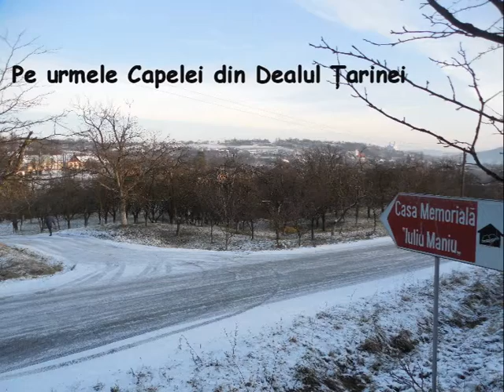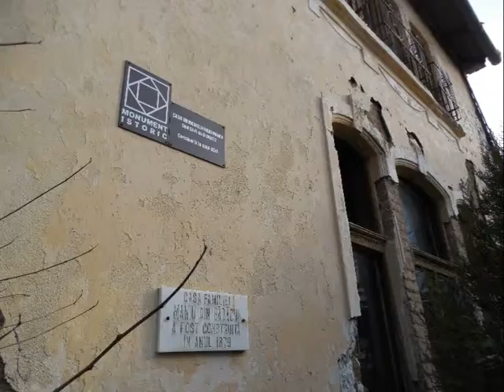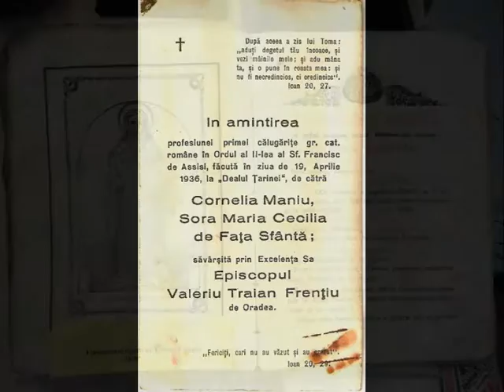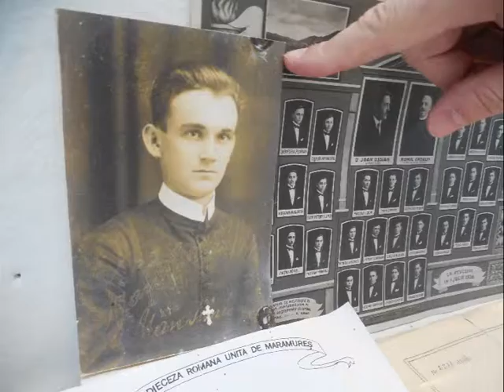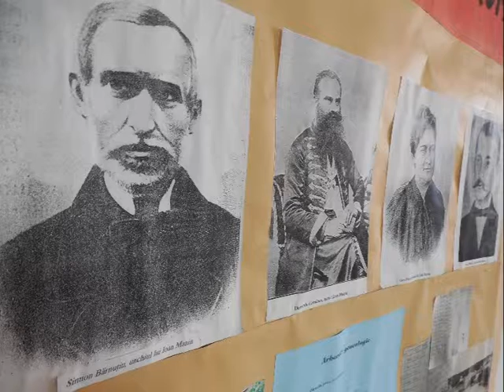Pe urmele capelei de la Badacin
Ioana Gale